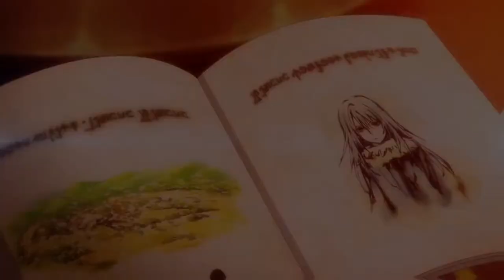💖 FREE CAPOXXO 💫 BLADEE ✨ SHINIGAMI 💖 HYPERPOP TYPE BEAT 🛰️ EDM DANCE ME 🚀☄️ YOBIEE